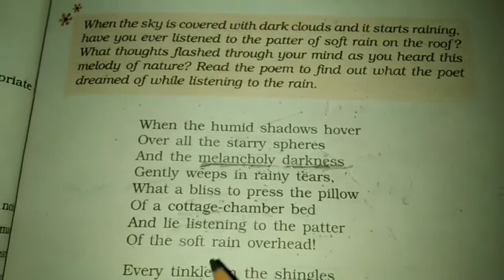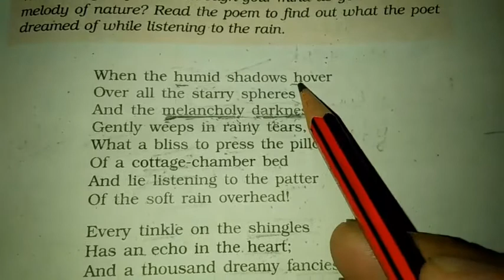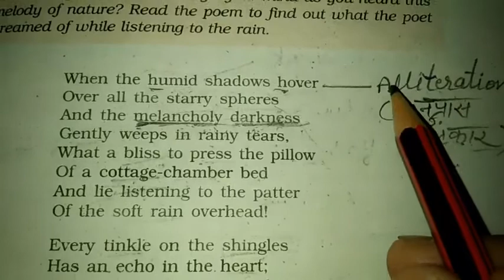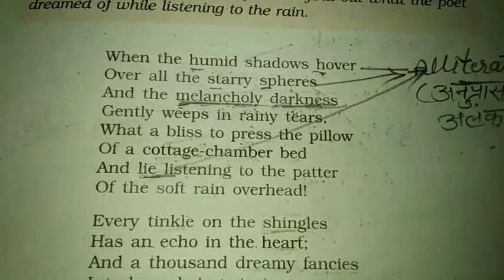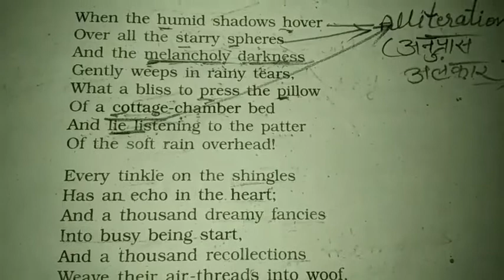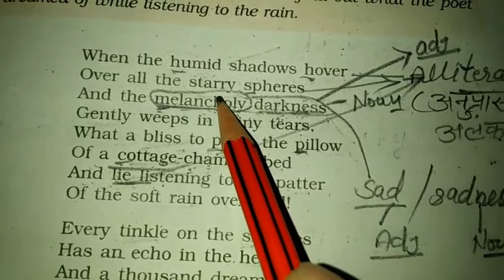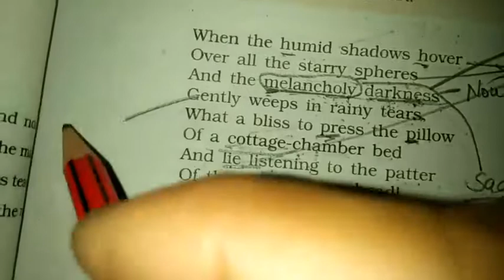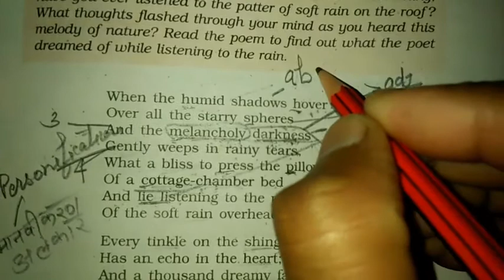Class 9th Eng.Lit Poem -3 Rain on the Roof(Coates Kinney)